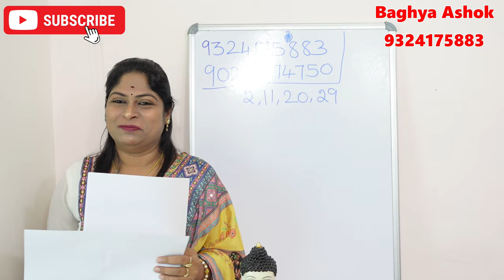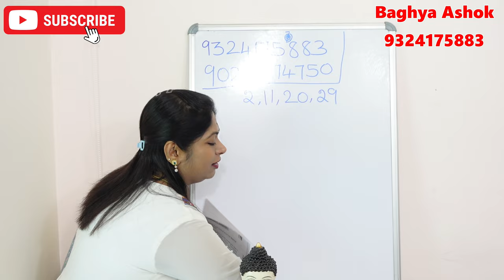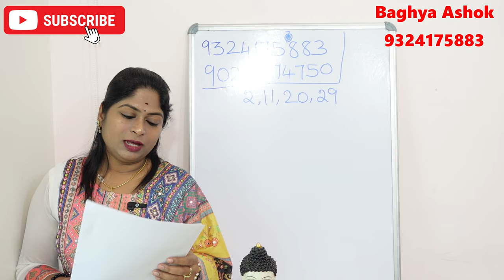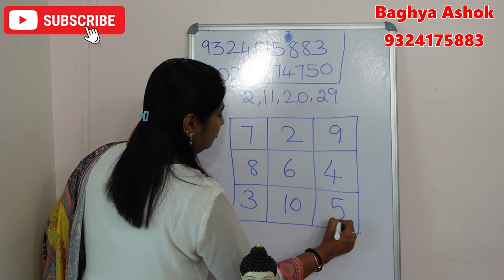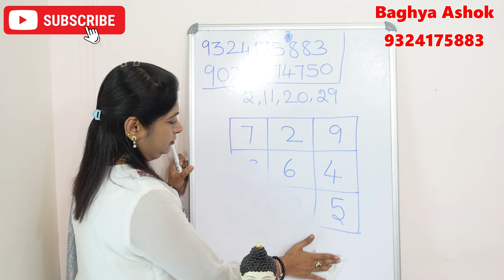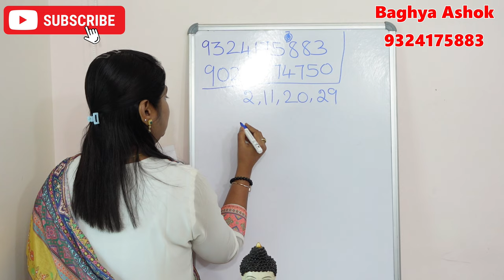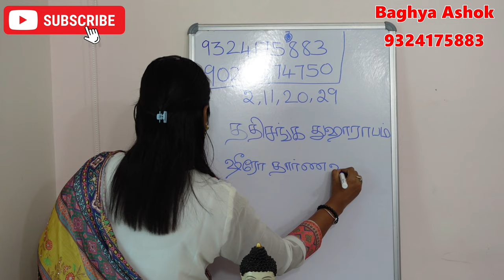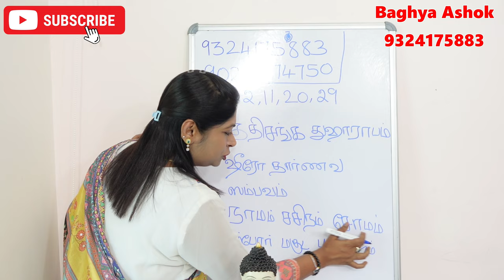2,11,20,29 தேதியில் பிறந்தவர்களுக்கு அதிர்ஷ்டம் தரும் நியூமராலஜி | lucky numerology tips tamil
numerology in tamil,number 2 numerology in tamil,name numerology,numerology secrets,tamil jothidam,date of birth numerology,number 20 numerology in tamil.
en kanitha jothidam tamil,numerology 2 in tamil,numerology number 2.

2,11,20,29 தேதியில் பிறந்தவர்களுக்கு அதிர்ஷ்டம் தரும் நியூமராலஜி | lucky numerology tips tamil

2 ல் பிறந்தவர்கள் பலன்,11 ல் பிறந்தவர்கள் பலன்,20 ல் பிறந்தவர்கள் பலன்,29 ல் பிறந்தவர்கள் பலன்,number 2 personality in tamil.